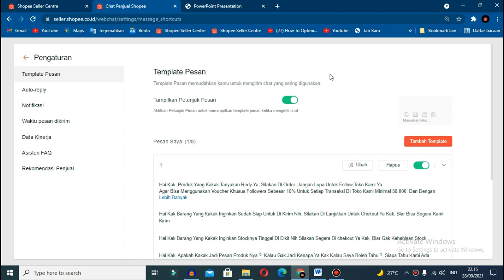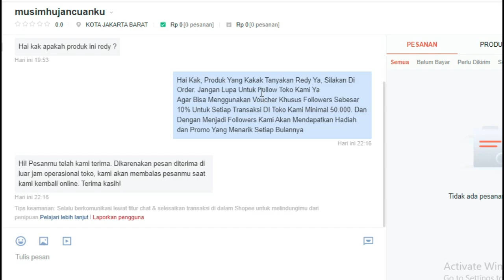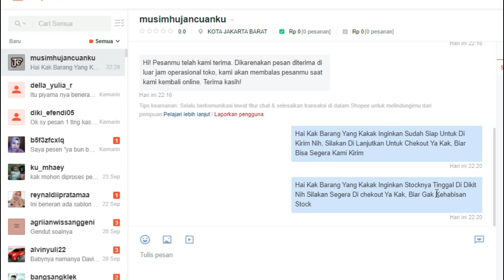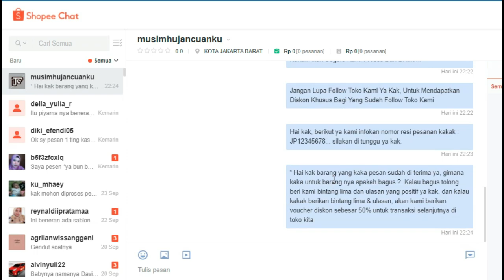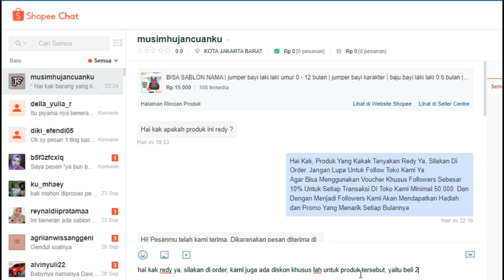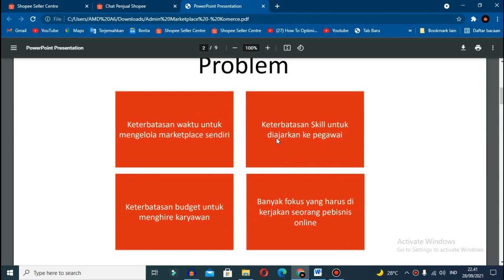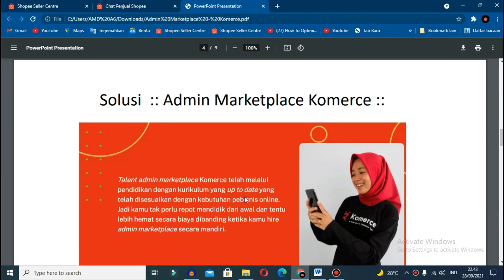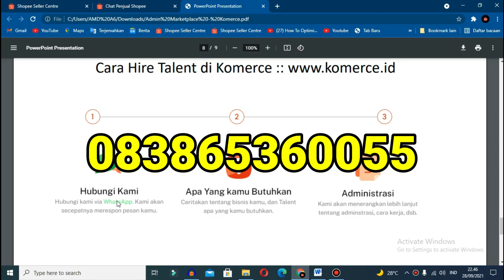Cara Meningkatkan Penjualan Di Shopee Dengan Fitur Chat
di video Cara Meningkatkan Penjualan Di Shopee Dengan Fitur Chat kali ini aku akan bahas Cara jualan di Shopee. dan video cara jualan di shopee dengan fitur chat. ini bisa untuk pemula juga

Jadi untuk lebih lengkapnya langsung tonton aja ya

yuk yang lagi butuh admin marketplace bisa hire lewat komerce ya.